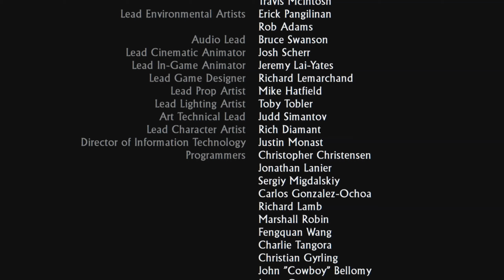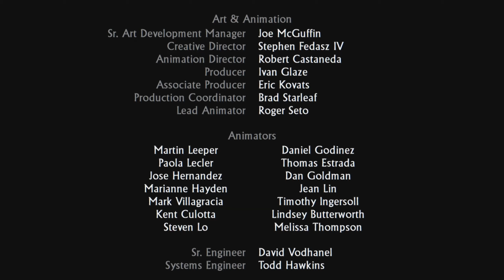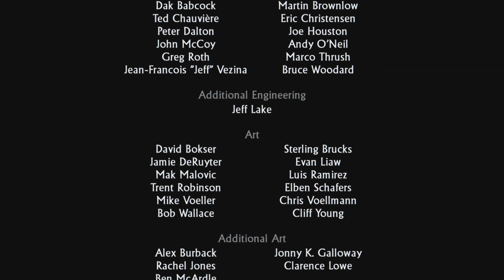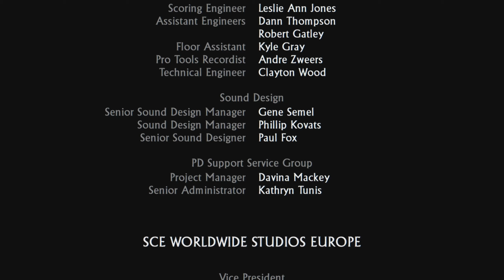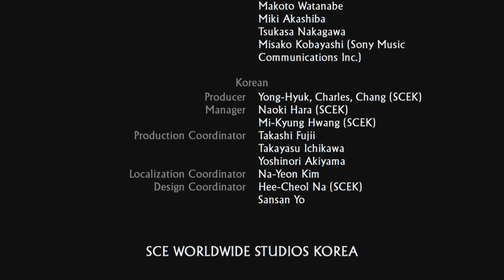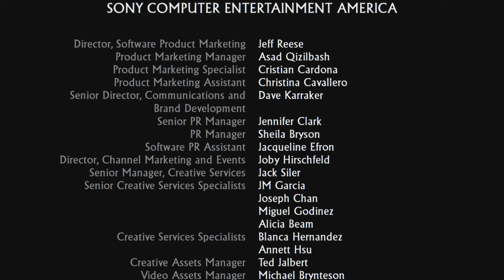What Is That Shotgun!? - Uncharted: Drake's Fortune - FINAL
We're starting Uncharted today boys. Strap on your seatbelts and join me on this ride as I do my best to try and not accidentally kill myself.

PS4